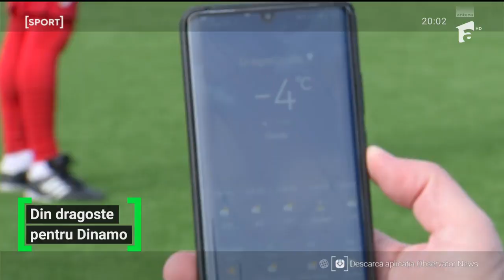Dinamo a învins-o la scor de neprezentare pe Muscelul Câmpulung, la -4 grade Celsius!